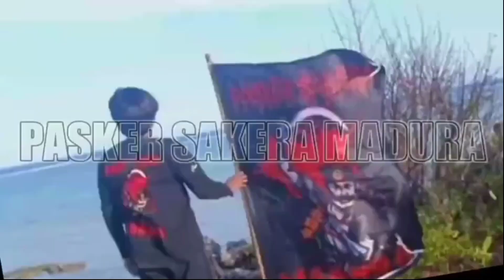Bendera IKSPI Berkibar‼️Acara 1 Abad NU